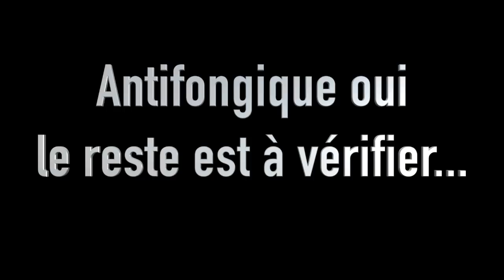Episode 44 : Les oyas 4 mois plus tard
Je parle à la fin d'une vidéo assez brève, elle ne l'est pas tant que ça finalement, lol... J'avais pas mal de choses à partager ;)